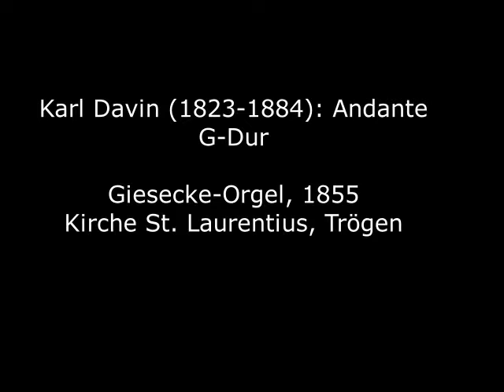Karl Davin (1823-1884): Andante G-Dur